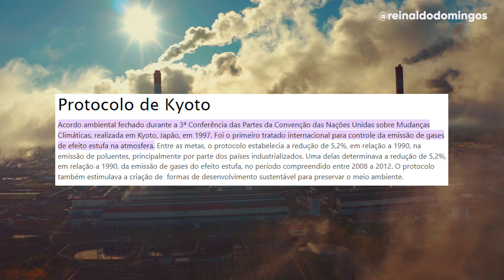Os 10 R's para evitar desperdícios e fazer o dinheiro valer mais 🌱 Mesada Ecológica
GRÁTIS 🎁 Leia o 1º capítulo da obra Mesada Não É Só Dinheiro

Continuamos a série A Importância da Mesada na Educação Financeira com um tipo diferente, mas muito importante de mesada: a Mesada Ecológica.

Essa mesada é aquela em que incentivamos os filhos (e toda a família) a ter atitudes sustentáveis para evitar desperdícios e fazer o dinheiro valer mais.

Reinaldo Domingos explica tudo sobre isso, com insights valiosos, práticas importantes e os 10 R's para melhorar a saúde financeira da sua família com a Mesada Ecológica.

Além disso, a saúde do planeta também agradece com as atitudes sustentáveis que essa mesada proporciona, criando um mundo mais sustentável para todos - tanto no meio ambiente quanto nas finanças.

Conheça a DFLIX, o primeiro streaming de Educação Financeira do Brasil

Diretor/Assessor de imprensa: Paulo Ucelli

Produção: Dandara Araújo

Edição: Lucas Timbó

SEO/Otimização: André Côrtes

Identidade Visual: Mateus Drvc

Design Thumb: Léo Alves

Captação: Danilo Amorin

Coordenação Técnica: Rayam Kuhn